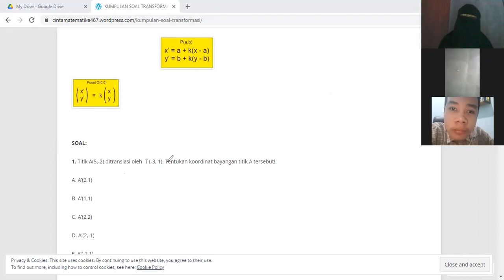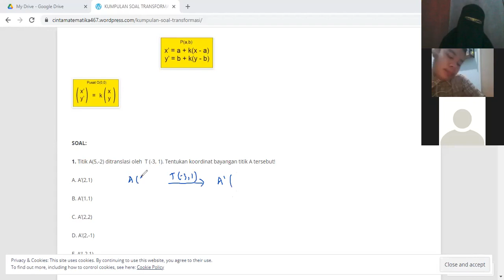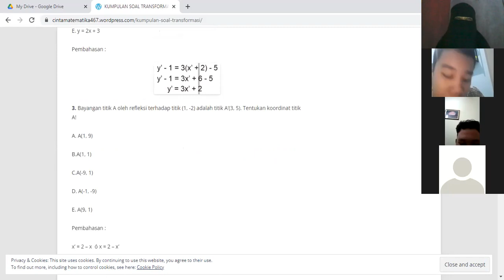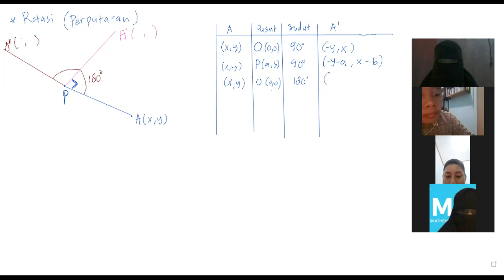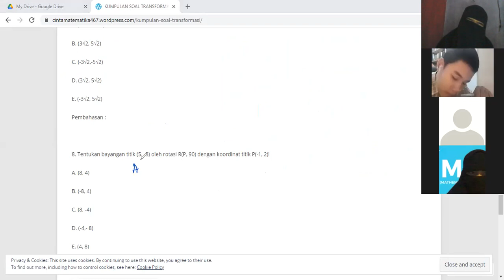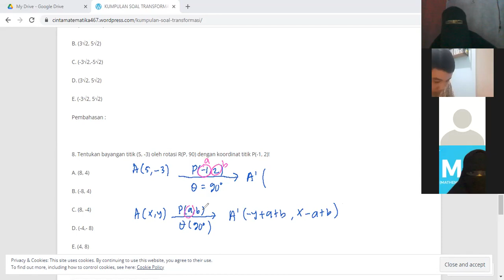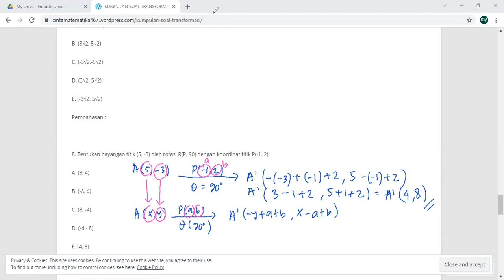Pertemuan 8E 10/11/2021